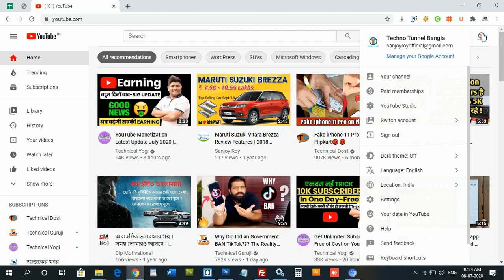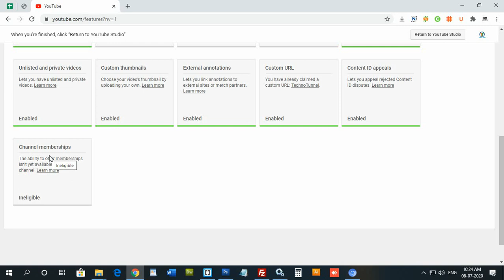How to Get YouTube Join Button with 1000 Subscribers | Enable YouTube Join button Eligibility Rules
Best Gadgets & Youtube Equipements I recomend to Youtubers :

1. DSLR Camera
2. Vlogging Camera
3. Wireless Mic
4. Mic for Voiceover
5. Wired Collar Mic
6. Dual Mic for Interview
7. Windows Laptop for Video Editing
8. Macbook pro
9. My Dell Laptop
10.Ultra Wide Monitor Screen(32 inch )
10.Tripod Stand
11.Smartphone Gimble
12.Dslr Gimble
13 . Lighting setup
14.Green Screen
15. Smartphone Camera
16. Drone Camera
17. Lense 50mm prime
18.Lense 70-200mm Zoom
19.Lense 24-105 mm Indoor

নমস্কার বন্ধুরা ,
আমি সঞ্জয় রায় Techno Tunnel চ্যানেল এ আপনাদের স্বাগত জানাই।

Channel memberships eligibility, policies, & guidelines.

Channel memberships allow viewers to join your channel through monthly payments and get members-only perks like badges, emoji, and other goods. If you’re eligible, these are the policies and guidelines will help steer you out of trouble.

You must meet minimum requirements to be considered for channel memberships on YouTube.

Keep in mind, meeting the following does not mean you'll automatically get channel memberships. We're slowly rolling out this feature. If you have access, you'll see memberships as an option on the Memberships page:

Your channel is in the YouTube Partner Program
You're over 18 years old
You're located in one of the available locations
Your channel is not set as made for kids
Your channel does not have a significant number of ineligible videos
Videos set as made for kids, or videos with music claims are considered ineligible
You (and your MCN) have agreed to and are complying with our terms and policies (including the relevant Commerce Product Addendum)

Techno Tunnel Bangla By Sanjoy Roy

1. How do you get a join button on YouTube?
2. What's the join button on YouTube?
3. how to get youtube join button
4. how to enable join button on youtube
5. youtube join button not showing
6. how to get the join button on youtube 2020
7. where is the join button on youtube app
8. how to enable memberships on youtube
9. youtube join button eligibility
10. how to become a channel member on youtube

How to Track Stolen Phone and IMEI | Find My Device in Bengali | Track Switched off Mobile